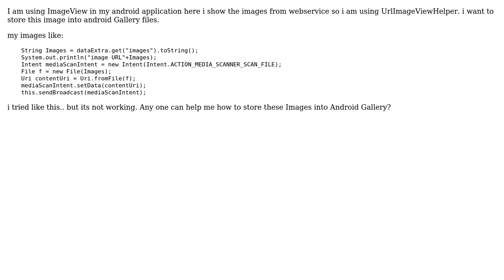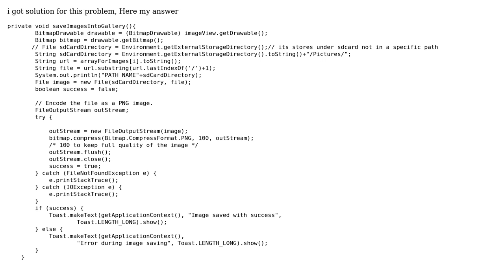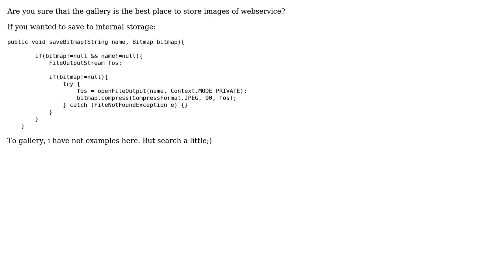Webservice url images store in to android Gallery (2 Solutions!!)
Webservice url images store in to android Gallery

With thanks & praise to God, and with thanks to the many people who have made this project possible! You are responsible for your own actions.